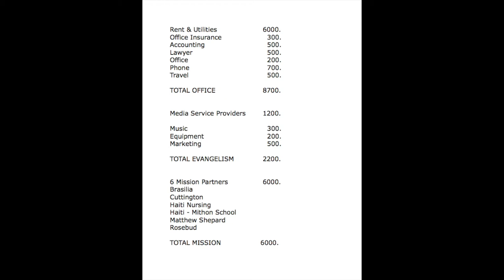Evangelism '18 Ep 2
Spending, growth & mission plans for the Daily Office Network.